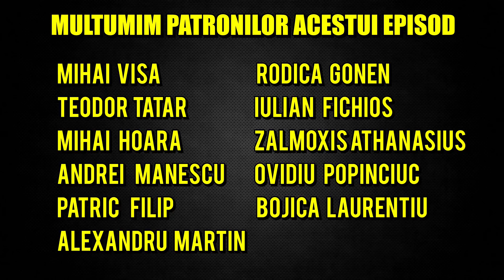Cei mai groaznici oameni din lume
In acest episod o sa discutam despre cei mai rai oameni din lume, si cele mai dureroase evenimente nu destul de distante in trecut

Pentru Contact